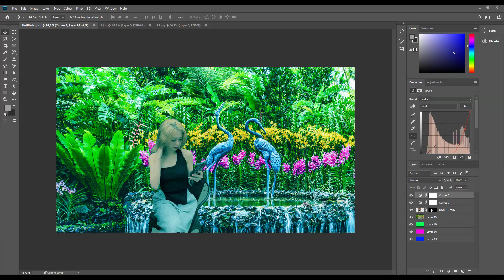✅✅Trending HDR video | A Screen Of Pure Pink sdc editing cc | Background | Bp311 Backdrop